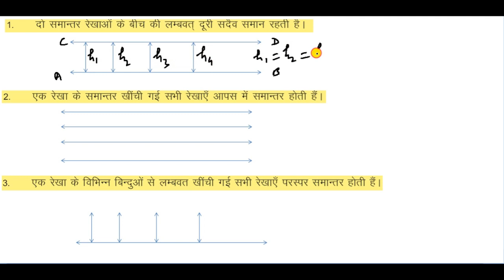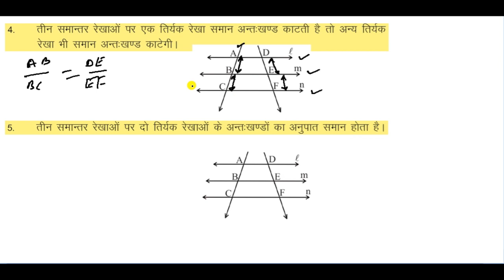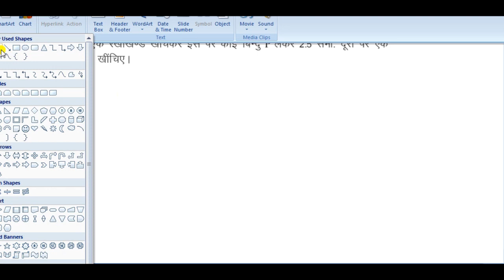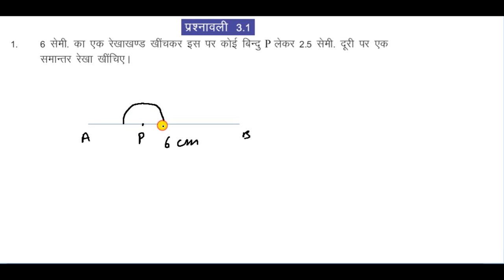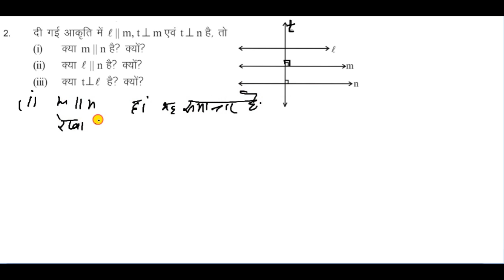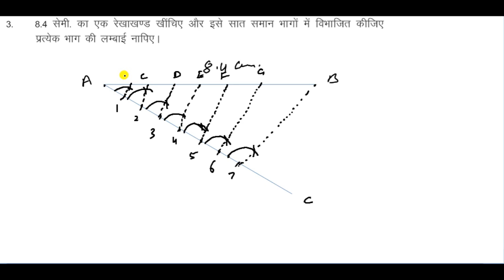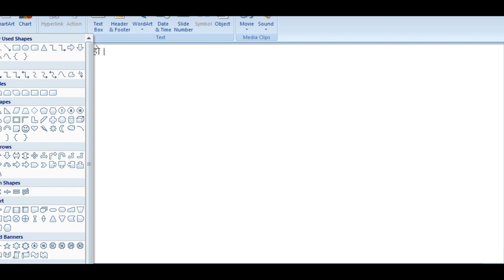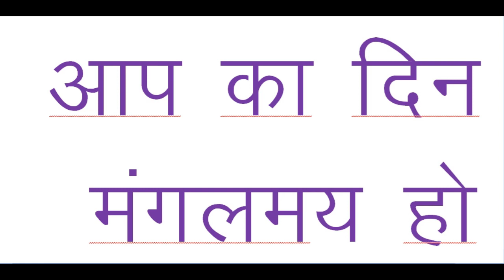कक्षा 8 गणित समांतर रेखाएं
इसमें समांतर रेखाओं से संबंधित सभी प्रश्न हल किए गए हैं रेखाओं को अनुपातिक रूप में कैसे विभाजित करते हैं